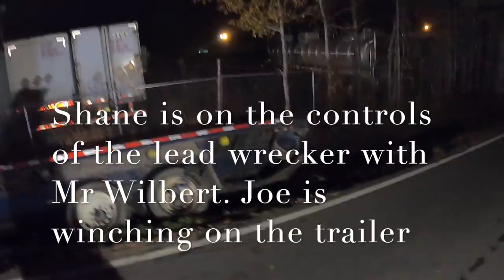Tractor Trailer Rollover In Canal Ditch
In this video, Mr Wilbert, Joe, Shane, and myself were sent to recover an empty 18 wheeler that slid off in a canal ditch.We used both of our 50 ton wreckers to recover the unit.

Hal Watts
324 Green Swamp Road